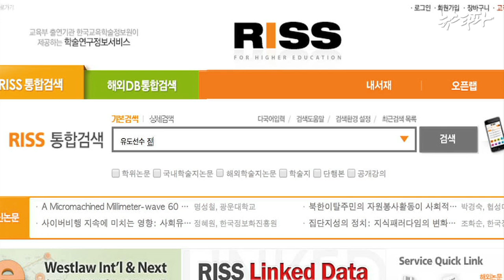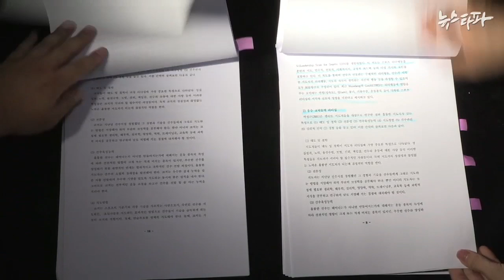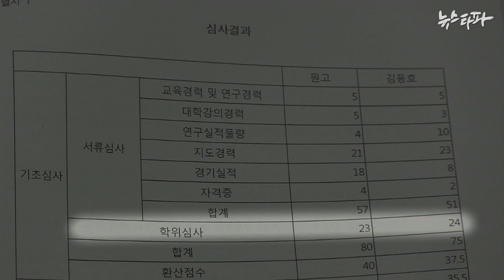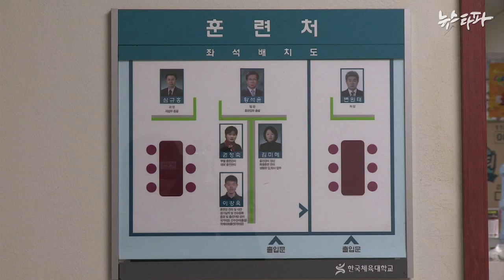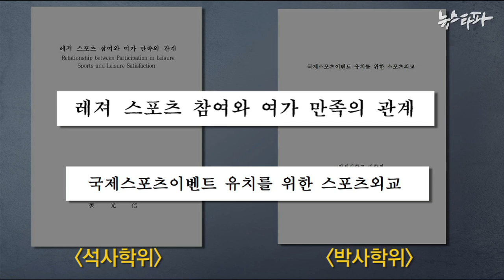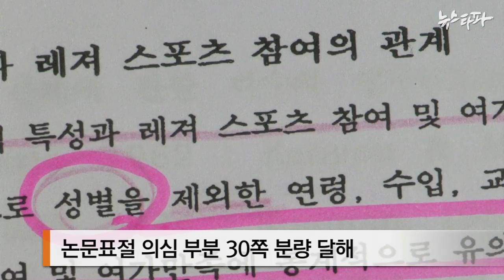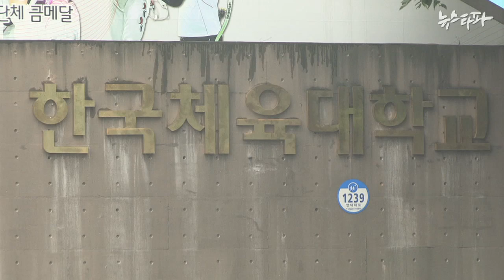뉴스타파 - 표절논문으로 교수채용 수두룩(2014.8.19)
한국체대는 표절한 논문을 제출하거나 전공과 관련이 없는 엉뚱한 논문을 쓴 사람들을 교수로 임용한 것으로 나타났습니다.